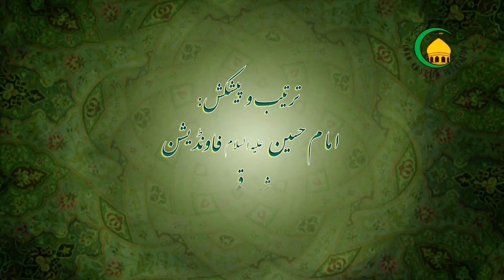202. کیا نعمت نقمت میں بدل سکتی هے؟ - استاد: محمود حسین حیدری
همیشه اپنی دعاؤں میں سب سے گذشته گناهوں کی بخشش کی دعا کرنی چاهیے.  اس لئے که بعض ایسے گناه هوتے هیں جن کی وجه سے الله کی نعمتیں نقمت اور عذاب میں تبدیل هوجاتی هیں. لهذا جب تک ان گناهوں سے معافی نه مانگی جائے انسان کا ایمان همیشه خطرے میں رهتا هے. مزید معلومات جاننے کیلئے برائے مهربانی اس ویڈیو کو دیکھنا نه بھولئے گا.